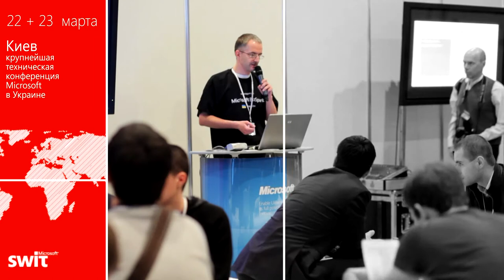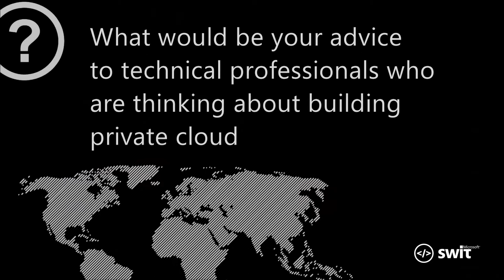Интервью | Damien Caro | Microsoft SWIT 2012